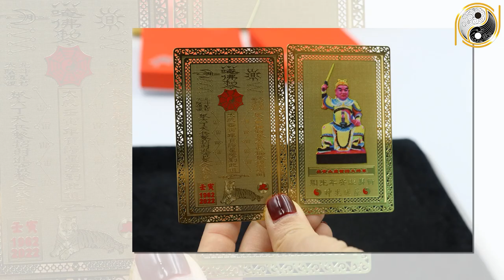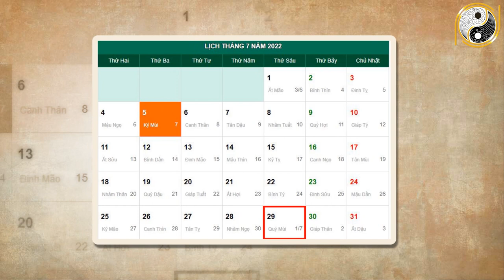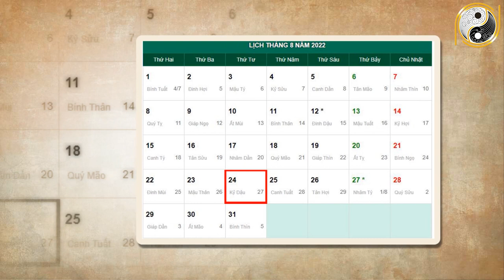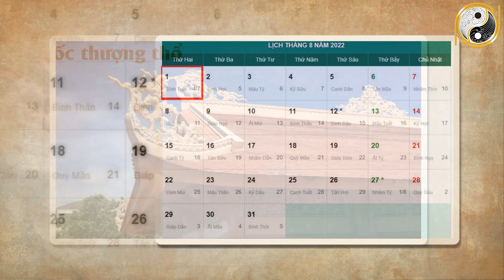Tháng 7 ÂL Năm 2022 Tuổi Qúy Mão 1963 Con Giáp Này Bất Ngờ Trúng ĐẬm Đổi Đời Hết Nợ GIÀu To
01. Linh phù giải hạn
02. Hồ lô hóa giải Ngũ Hoàng
03. Mai Hoa Phú Quý
04. Gương bát quái tinh cầu
05. Kim bài thái tuế 2023
06. Vòng tam hợp Dần Ngọ Tuất
07. Vòng tam hợp Thân Tý Thìn
08. Vòng tam hợp Hợi Mão Mùi
09. Vòng Tam Hợp Tỵ Dậu Sửu
10. Bát bảo tâm kinh
11. Minh Quang pháp bảo cầu
12. Minh Quang pháp bảo lục giác
13. Tỳ Hưu Lộc Tài (Đồng)
14. Tỳ Hưu Khai Vận ( Bạch Ngọc)
15. Bách Niên Tụ Tài ( tụ tài lộc)
16. Song long ngọc ấn ( ấn thăng quan)
17. Kim bài ngũ Lộ Thần Tài
18. Hồ lô bình an ( treo xe)
19. Móc khóa văn xương
20. Ống bút văn xương gỗ đào
21. Bút văn xương gỗ đào
22. Bút văn xương gỗ đào nhỏ
23. Hoa mai kim tiền ( mạ vàng )
24. Các vật phẩm phong thủy khác Tháng 7 ÂL Năm 2022 Tuổi Qúy Mão 1963 Con Giáp Này Bất Ngờ Trúng ĐẬm Đổi Đời Hết Nợ GIÀu To